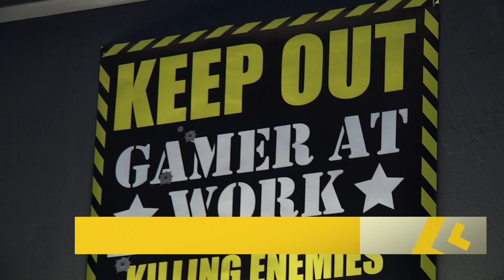Hyperion : le premier bar e-sport de Belgique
Consacré aux jeux vidéo, le bar Hyperion a vu le jour en septembre dernier, à deux pas de la Grand Place de Bruxelles